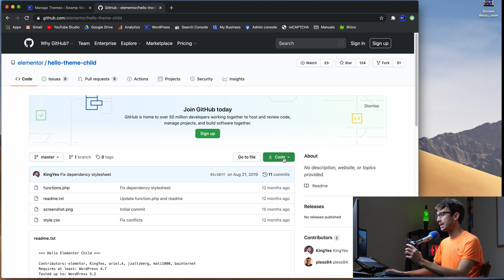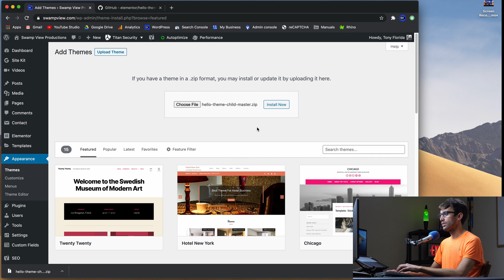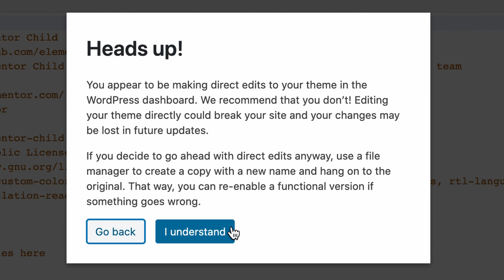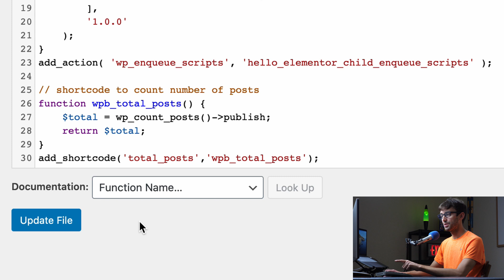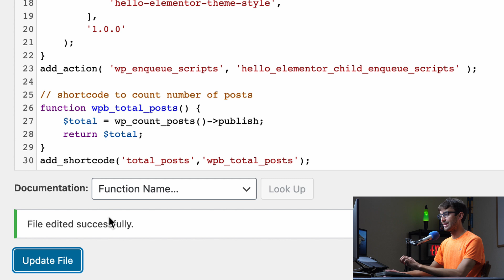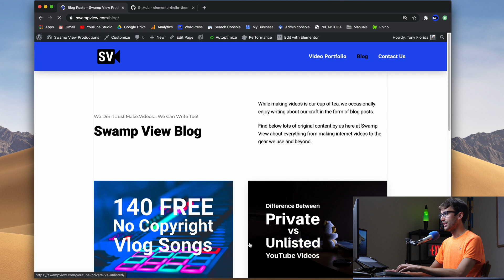How to Install and Use the Hello Child Theme by Elementor for WordPress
Learn how to install Elementor's Hello Child theme for your WordPress website. In addition, you'll also learn how to use the child theme to safely create shortcode that counts and displays the number of published blog posts on your website.